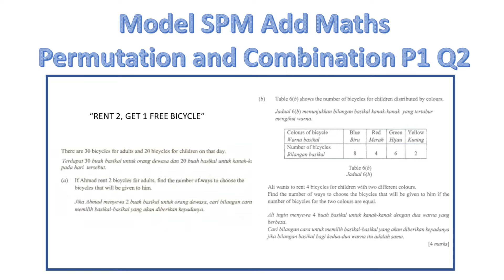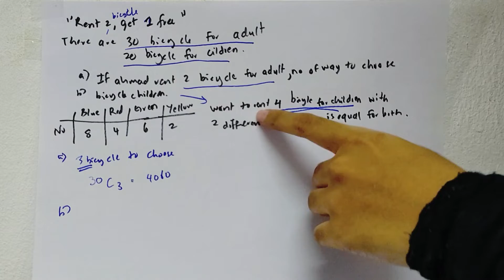Model Add Maths Paper 1 Permutation and combination Q2